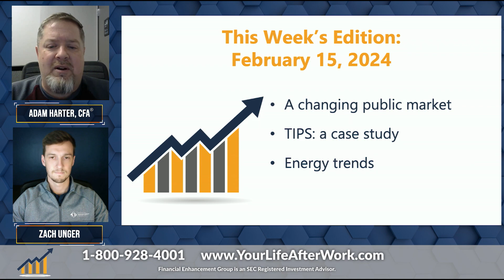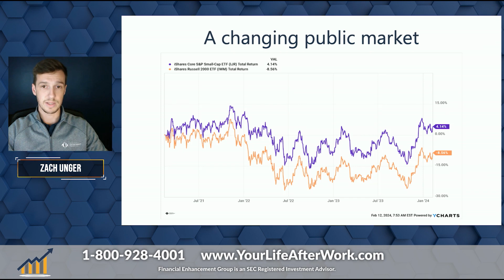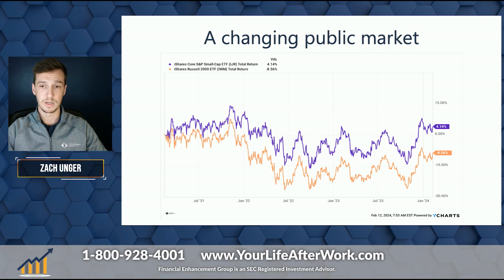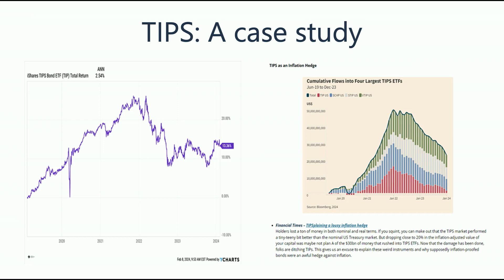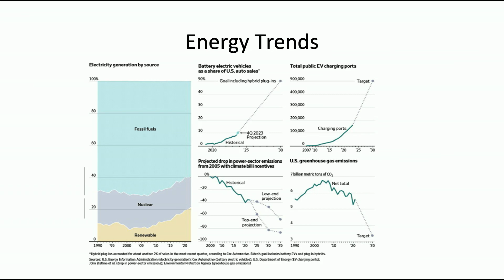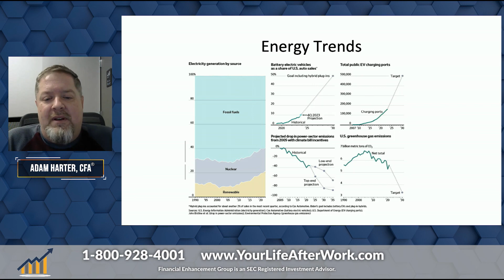A Changing Public Market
Presented by Adam Harter, CFA® and Zach Unger

Topics this week include:
- TIPS: a case study
- Energy trends